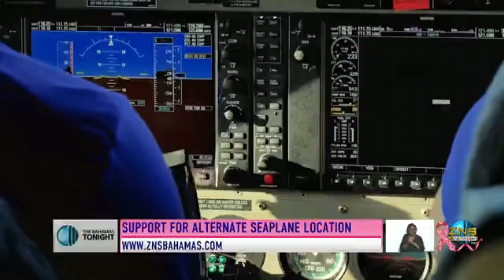Support For Alternate Seaplane Location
Atlantis plane to begin seaplane operations at Montagu Bay stalls after opposition.